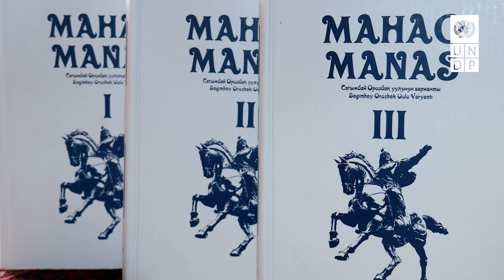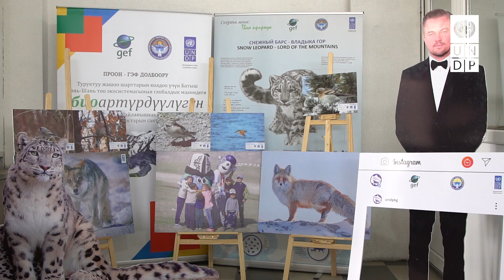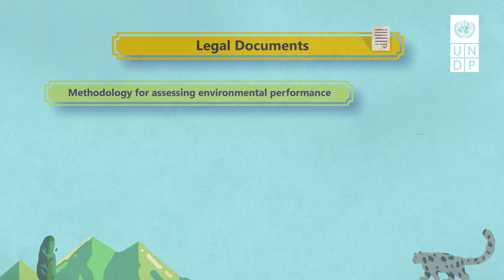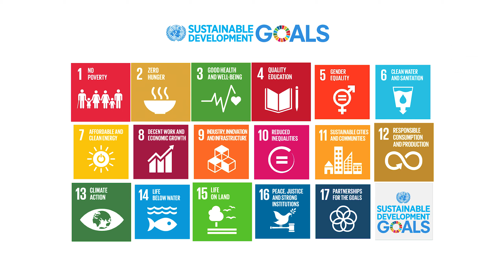Western Tian Shan Biodiversity Conservation Project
UNDP is currently implementing the project “Conservation of globally important biodiversity and associated land and forest resources of Western Tian Shan mountain ecosystems to support sustainable livelihoods”, which is aimed at preserving unique natural complexes and biodiversity, to promote the protection of rare and endangered species of fauna and flora. The project is funded by the Global Environment Facility (GEF) and is being implemented in partnership with the State Agency for Environmental Protection and Forestry under the Government of the Kyrgyz Republic.
The video is dedicated to the project's interim output for 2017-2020.